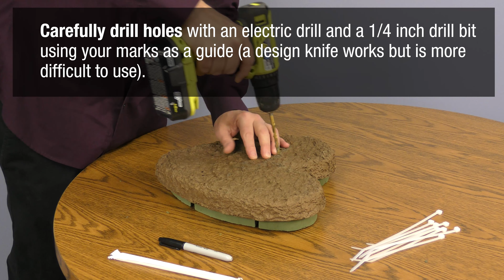PREP | OASIS® Mache Products Universal Instructions